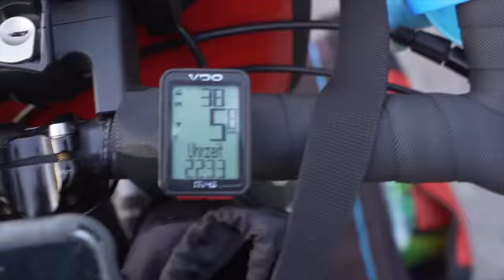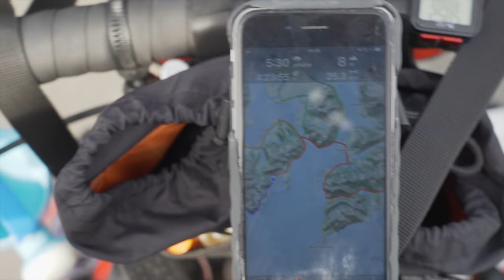HALTEN WIR DAS AUS? Zusammen auf Radreise von Österreich ans NORDKAP! Lofoten & Senja | NORWEGEN EP6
Mit unseren Fahrrädern sind wir am Weg Richtung Nordkap! In dieser Episode zeigen wir euch die unfassbar schönen Landschaften der Lofoten und der Insel Senja im hohen Norden Norwegens und erzählen euch, wie wir über die Jahre zu einem unschlagbaren Radreise-Team geworden sind. Zusammen radeln wir durch dick und dünn und lassen uns selbst von den widrigsten Umständen nicht aus der Ruhe bringen.

▷ WILLKOMMEN!
Wir sind Angi & Reini aus Salzburg/Österreich! 20 Monate sind wir mit unseren Rädern von zuhause bis Malaysia geradelt, bis wir aufgrund von Corona die Radreise vorzeitig abbrechen mussten. Nach einer Pandemie bedingten Pause haben wir uns mit unseren Rädern auf den Weg zum Nordkap gemacht und haben Skandinavien einmal umrundet!